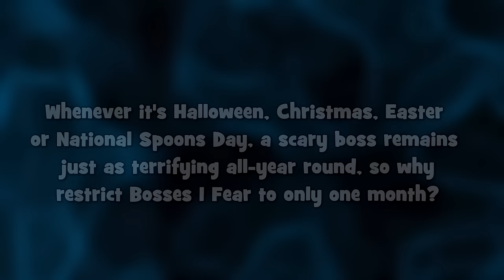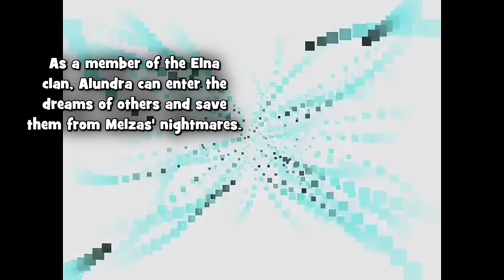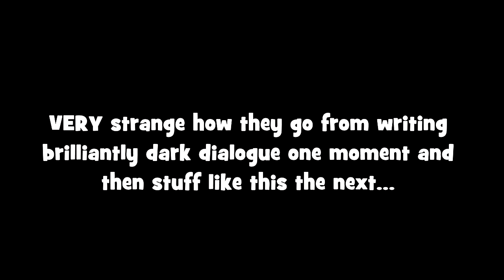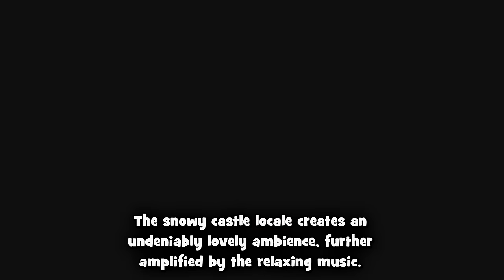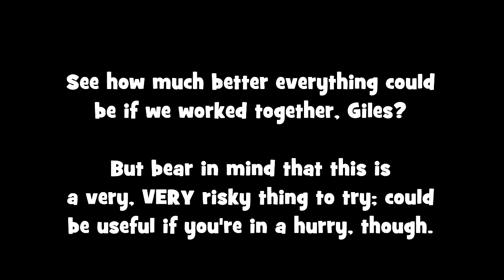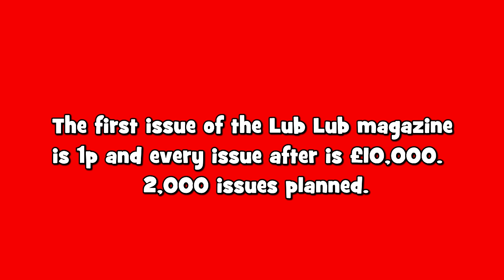Boss Analysis # 71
The seventieth-first episode of Boss Analysis.

In a previous episode, I covered a number of bosses I consider scary for various reasons, titled "Bosses I Fear". I've decided this would make for a fine sub-series in a similar vein to Bosses I Hate...

Today's featured boss comes from the never-ending waterfall of misery, Alundra on the original Sony Playstation...

Bosses are naturally scary and intimidating: they're (usually) powerful and they (usually) tower over the player character. But it takes something especially frightening to get to transform me from the brave boss-slaying warrior I usually am to a cowering little girl hiding in a corner. Today, I'm focusing on the bosses that I fear the most.

There is no one true way for boss to be considered scary by my standards, they come in all shapes and sizes and skins. (Definitely skins) Perhaps the boss has a disgusting, unnatural design that puts barf bags back in business. Maybe they do horrible, unspeakable things to your character if they get a hold on them. Don't underestimate the power of music and what it can add to the atmosphere either, or maybe they simply dish out huge damage and I'm constantly worrying I'm going to make that single mistake that gets me killed.

Please note that fear is a very subjective topic, and as such, what makes me want to run for the hills and beyond might have zero effect upon you whatsoever and vice versa.